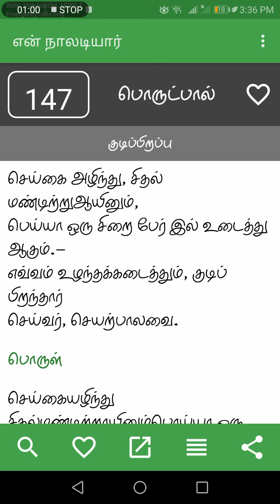Naaladiyar 147 seygai azhinthu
குடிபிறப்பு
பொருட்பால்